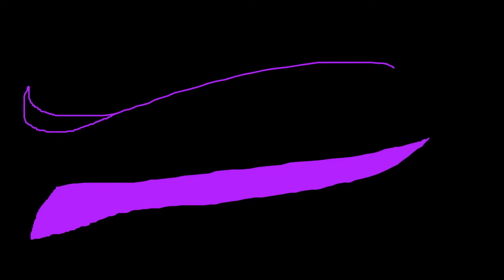Run OC Lineart MAP part 17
Hope you like it :DD

Umm. well. Im a bit happy with this :D

Programs/tools:
PaintToolSAI
MovieMaker
Computer mouse

Have a good day/night my children~